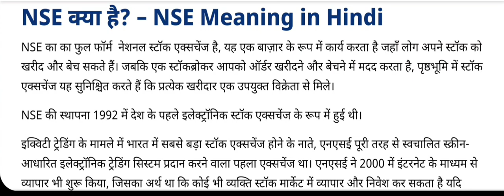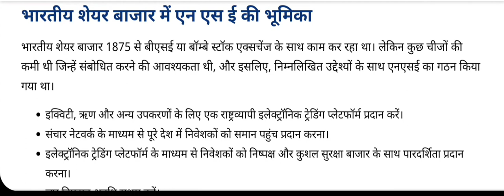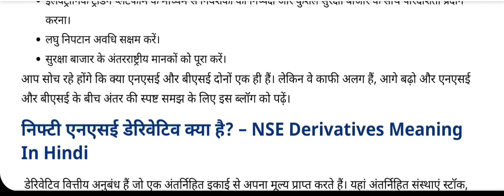NSE India (National Stock Exchange of India Ltd) !! NSE detail in hindi !!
National Stock Exchange of India Limited is one of the leading stock exchanges in India, based in Mumbai. NSE is under the ownership of various financial institutions such as banks and insurance companies.